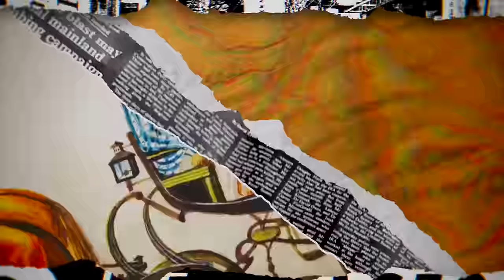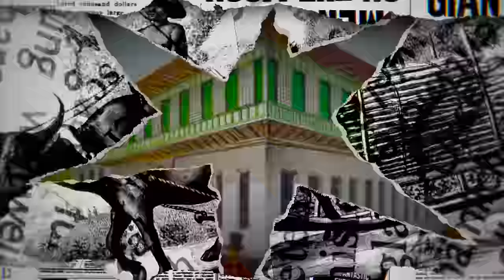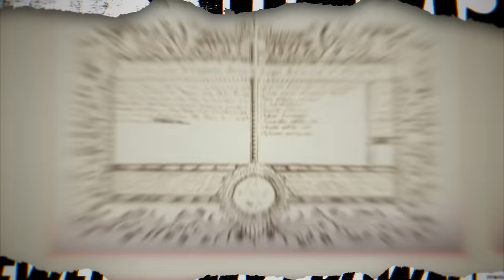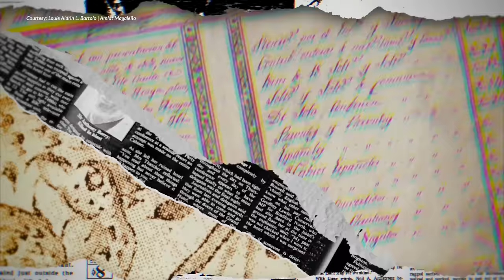Unveiling the First Filipino Serial Killer: Fr. Juan Severino Mallari's True History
Join me, your friendly Pinoy Historian, as we delve into the chilling yet fascinating story of Fr. Juan Severino Mallari, the first Filipino serial killer. This video will take you on a journey through the dark corners of Philippine history, unmasking the truth behind the infamous figure. Was he a cold-blooded killer or a victim of injustice and circumstances? Let's dig deeper!

Video Chapters:
00:00 Intro
01:06 What? Mysterious Murders in 19th Century Magalang
02:23 Where? Magalang in the Heart of Central Luzon
05:07 Who? Fr. Juan Severino Mallari: A Paradoxical Figure
09:10 Special shoutouts & resources to learn more!
10:19 When? The Philippines in the 1800s (Secularization Movement, the Gomburza, etc.)
12:41  Why? Questioning Guilt: Mallari as Scapegoat
15:32 Conclusion: Striving for Justice and Equity?
18:15 The Verdict?

About KIRBY:
Kirby Pábalan-Táyag Aráullo is a Filipino American historian, content creator, and renowned culture bearer based in California. He is also the author of the groundbreaking book “Black Lives & Brown Freedom: Untold Histories of War, Solidarity, & Genocide,” and the Co-Founder and former Director of Operations for the Bulosan Center for Filipino Studies at the University of California, Davis.

Kirby is a direct descendant of the last indigenous Paramount Kings of Luzon (of both Lakandúlâ of Tondo and Rája Matandá of Maynílâ), of the anti-colonial revolutionary Katipuneros, and of World War II Guerilyeras who fought for the liberation of the islands we now call the Philippines.

Born in Angeles City, Philippines, Kirby spent his childhood amidst the rebuilding of his homeland in the aftermath of Mt. Pinatubo’s cataclysmic eruption. His childhood beneath the shadows of the city’s red-light district, slum neighborhoods, and Clark Air Base (a former U.S. military installation) sparked his lifelong passion in advocating for the rights and the well-being of marginalized and disenfranchised communities. As a direct descendant of revolutionaries, politicos, and activists, Kirby’s upbringing was molded by productively engaging and navigating the realms of advocacy, traditional politics, and grassroots activism.

With a keen interest in varying fields (such as history, public affairs, and filmmaking) and a strong commitment to serving the community, Kirby studied at some of the world’s most prestigious institutions, such as Harvard University, the University of California, Davis, and the Université catholique de Louvain (one of Europe’s oldest universities). He has been teaching Filipino people’s history through writing in indigenous Philippine scripts (Kulitan & Baybayin) for over a decade.

Today, Kirby is well-known for his educationally engaging YouTube channel where you can find videos about history, culture, and everything in between! He is also currently working on his next big book “Luzones & the New World: Forgotten Histories from Southeast Asia to the Americas” along with an easy-to-read book and zine series known as “Know Our Roots,” and an educational coloring book series called “Color Our Roots.”

Kirby is an educator who is well-rooted in his culture and passionate about his colorful heritage (Kapampángan, Tagálog, Indigenous Áytá, Pangasinan, and Spanish-Basque-Portuguese-Irish Mestizo); he strives to decolonize Philippine history and democratize Ethnic Studies through knowledge and creativity. Kirby is a Dátû and Lakan by blood but an Artist-Scholar-Activist at heart.